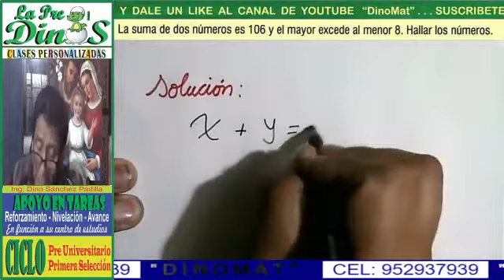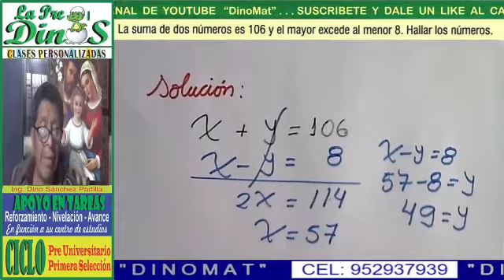PLANTEMIENTO DE PROBLEMAS 78